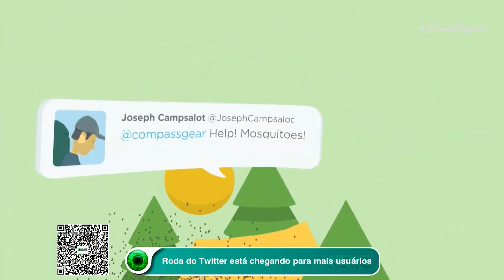Amazon Prime Video: lançamentos da semana (30 de maio a 5 de junho)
O Amazon Prime Video traz esta semana a 3ª temporada de "The Boys" e o filme de romance "The Perfect Bride". Confira todos os detalhes sobre as novidades que chegam ao serviço de streaming.